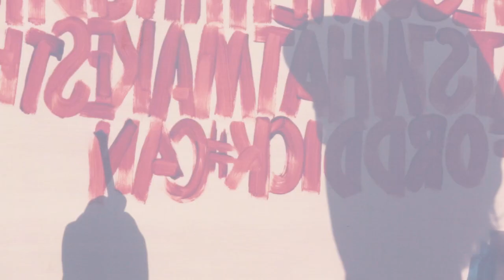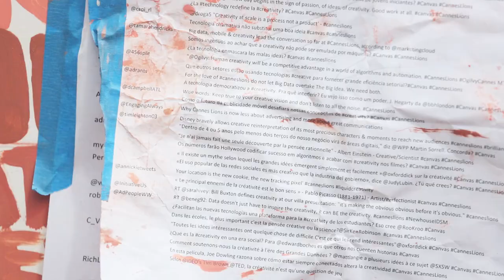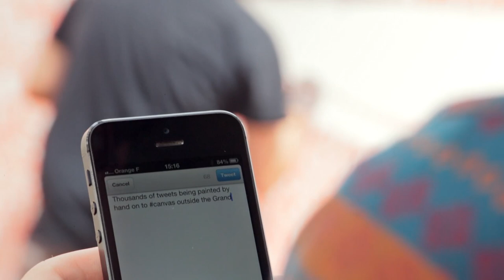CCO - Cannes Lions 2013 - Canvas for Creativity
A Twitter-based marketing programme that seeked to spark debate and share the best in creative thought leadership, against the backdrop of a global, real-time and increasingly digitally-connected world.

Everyday Clear Channel Outdoor invited two key industry influencers, to lead a debate about a creative topic using their own Twitter feed, marking the tweet with canvas.

The best tweets from each day’s canvas debate were collated and used to create a live, hand-painted mural, located at Le Grand Hotel in Cannes.

Using the artistic form of micrography, two world class artists hand-painted the best comments, perspectives, observations and quotes on to a giant canvas, with the final image emerging throughout the festival week.